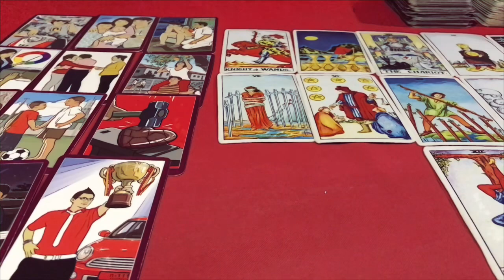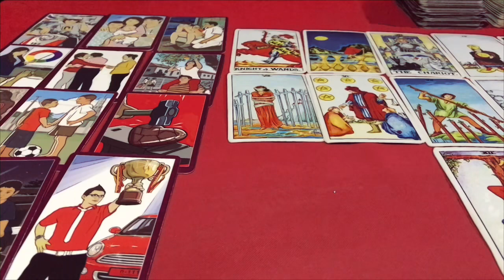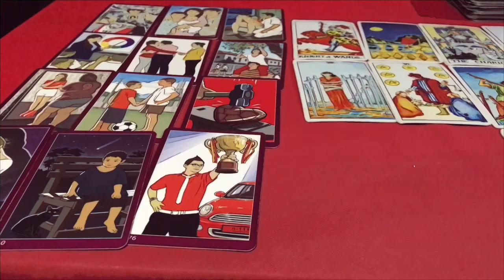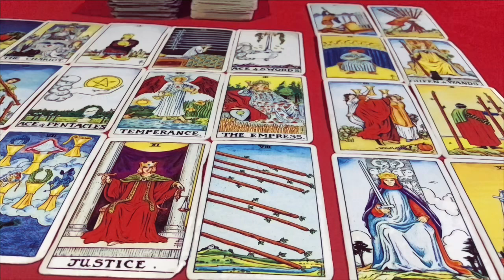☀️ดูดวง ปีขาล 🐅 (เสือ) ประจำเดือน มีนาคม 2565/2022 โดยคุณปภาวรินท์☀️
ดูดวง ปีขาล 🐅 ประจำเดือน มีนาคม 2565/2022  การงาน การเงิน สุขภาพ ความรัก จะเป็นอย่างไร